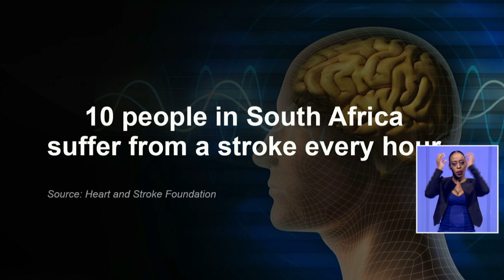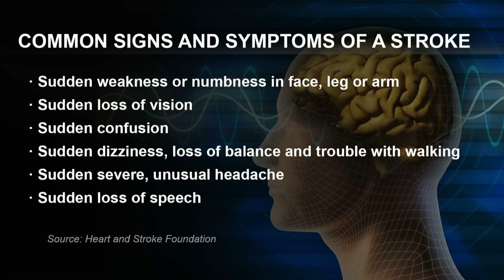Recognising signs of a stroke and coping as a survivor: Tamsyn Bernath and Shaun Vorster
According to the World Stroke Organisation, stroke is the second leading cause of death and the third leading cause of death and disability combined.
The Heart and Stroke Foundation of South Africa says 10 people in the country suffer from a stroke every hour. For more on this, we speak to Tamsyn Bernath, Chair of the Southern African Neurological Rehabilitation Association, and Speech-Language Therapist and Shaun Vorster, who is a stroke survivor and volunteer at the Stroke Survivor Foundation.